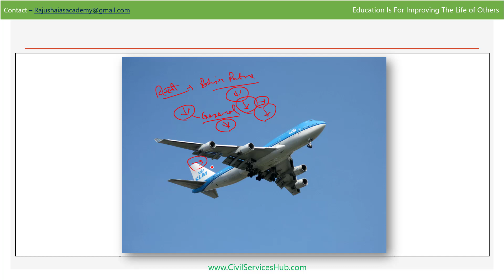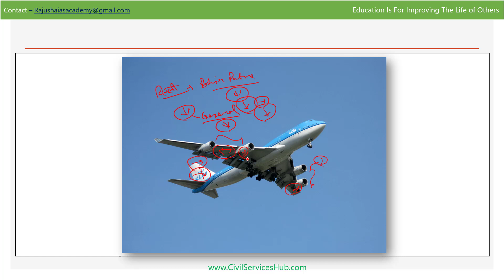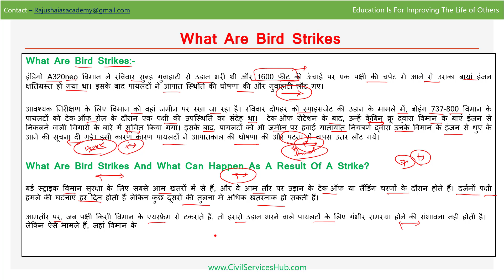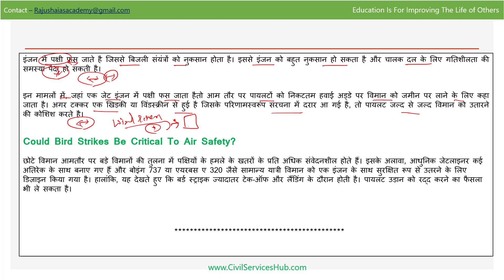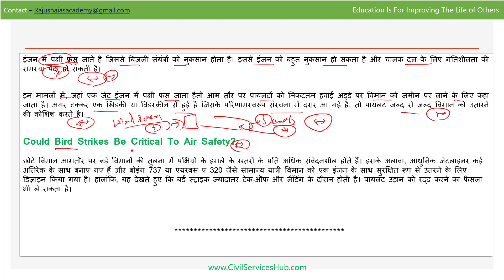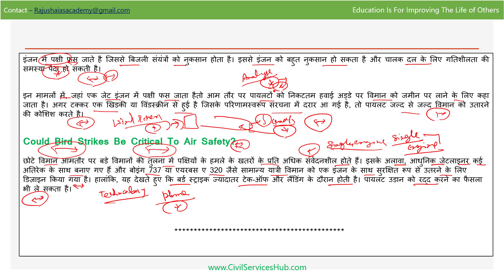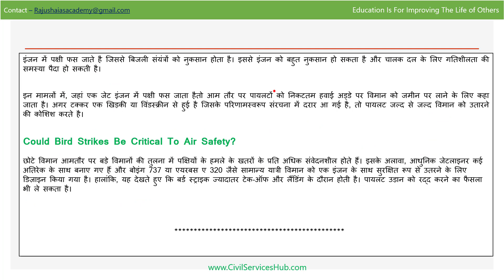What are Bird Strikes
ऐसे कई छात्र हैं जिन्होंने संसाधनों के अभाव में पढाई को छोड़ दिया। यद्यपि उनमें प्रतिभा और ज्ञान था। हमारे देश में अभी भी बहुत से छात्र हैं जो अंग्रेजी शिक्षा का खर्च वहन नहीं कर सकते हैं। हम CivilServicesHub पर विज्ञान संबंधी और सामान्य ज्ञान की जानकारी प्रदान करते है। ये लेख स्कूली शिक्षा और प्रतियोगी परीक्षा दोनों के लिए बहुत उपयोगी हैं।